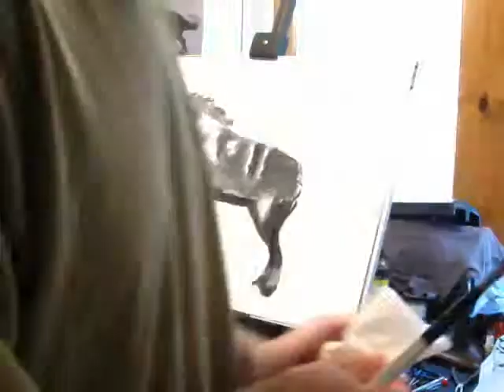Dark Horse - 3x Oil Painting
This Dark Horse Oil Painting which I have uploaded at approximately 3X normal.

Specs:
Strathmore 80lb 24 x 36 paper mounted on board
Oil paints (only)